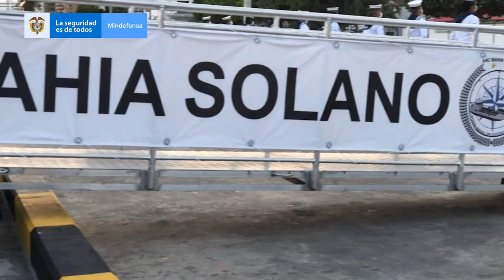Armada de Colombia fortalece la seguridad y defensa nacional con nuevo buque de desembarco anfibio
En las instalaciones del muelle de la Base Naval ARC “Bolívar”; ubicada en Cartagena, se llevó a cabo la ceremonia de bautizo y afirmado del pabellón del Buque de Desembarco Anfibio ARC ‘Bahía Solano’, cuya madrina fue la señora Vicepresidenta de la República, Marta Lucía Ramírez.

Este buque es la sexta embarcación de este tipo, que la Corporación de Ciencia y Tecnología para el Desarrollo de la Industria Naval, Marítima y Fluvial, Cotecmar, construye para la Armada de Colombia. Esta embarcación fue diseñada para realizar operaciones de ayuda humanitaria en zonas ribereñas y costeras, búsqueda y rescate, transporte de tropas y maquinaria pesada; así como, el soporte para las operaciones de atención de desastres, apoyo logístico, actividades de acción integral y operaciones en la lucha frontal contra el crimen trasnacional organizado, que le permitirán consolidar y estrechar lazos de amistad con la población civil en el Caribe colombiano.

El buque cuenta con capacidad para evacuar aproximadamente a 250 personas sobre cubierta, con protección a la intemperie, y hasta 72 personas bajo cubierta; de igual manera, cuenta con alojamiento para equipos de socorro, hospitalización con cuatro camas, almacenamiento de medicamentos y una plataforma para centro de control de desastres.

También tiene una capacidad de carga de 210 toneladas, bodegas de hasta 50 metros cúbicos en carga paletizada, y hasta 14.300 galones de carga líquida, convirtiéndolo en un buque atractivo para el desarrollo de actividades mercantiles. Está dotado con equipos de última tecnología que le han permitido ejecutar operaciones en zonas de difícil acceso en el territorio colombiano.

Durante la ceremonia de bautizo la señora vicepresidenta destacó “El fortalecimiento de la Armada, el Ejército, la Fuerza Aérea y la Policía Nacional, es algo que todos los colombianos tenemos que aplaudir. Estamos convencidos con el Presidente Iván Duque, que Colombia debe tener disuasivos suficientes frente a los criminales y un trabajo permanente para fortalecer la legalidad, el desarrollo económico que genere empleos, que construya Nación y que nos permita lograr ese país que todos anhelamos”

La ceremonia militar presidida por la Vicepresidenta de la República, contó con la presencia de Diego Molano Aponte, Ministro de Defensa; el Almirante Gabriel Alfonso Pérez Garcés, comandante de la Armada Nacional, el Contralmirante Óscar Darío Tascón Muñoz Presidente de la Corporación de Ciencia y Tecnología para el Desarrollo de la Industria Naval, Marítima y Fluvial –COTECMAR- , autoridades civiles y militares de la región.